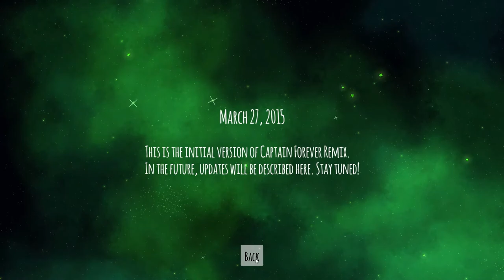Captain Forever Remix | Ep 1 | Box of DOOM | Let's Play!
Let's play and blast off into world of Captain Forever Remix a spaceship building roguelike.

Can you create the raddest spaceship? Captain Forever Remix is the spaceship builder roguelike. Voyage across the Solar System and blast apart randomly-generated enemies for spare parts.

You better build a pretty tough ship, because you're gonna need it. Your mutant little brother is being a total butthead and must be stopped! He froze the Sun, poked out Jupiter's eye, drank Neptune's oceans, and cracked Earth like an egg! Set off across a messed-up Solar System to put a stop to the big jerkface once and for all!

Captain Forever Remix is an officially-licensed re-imagining of the indie classic Captain Forever.

Build your ship bit-by-bit
Protect your Command Core with bulkheads, weapons, and boosters to customize your ship. Every piece you add affects your ship's movement, combat capabilities, and armor.

Plunder enemies for new parts
Every enemy ship is randomly generated and presents a unique combat challenge. Go in guns blazing or pick them apart carefully so that the leftover bits can be grafted to your ship!

Choose your tools
Obliterate your enemies with prismatic lasers and sniper beams or shred them to pieces with the ripsaw. Make the fastest ship in the Solar System with uniboosters and twin thrusters, protect it with bubble shields, repair cores, and tons more!

Captain Forever - Remixed
Experience all-new gameplay that wasn't in the original cult-hit Captain Forever. Earn special bonuses, unlock new starter kits and special abilities, discover new ship modules, and travel across the Solar System!

A new look, a new universe
Remix features a completely new art style that draws inspiration from the 1990's heyday of amazing and weird cartoons. Tour a Solar System in disarray as you set out to put a stop to the insane shenanigans of your mutant little brother and get payback!